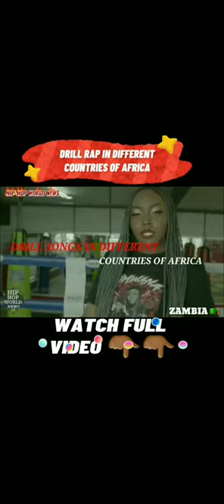DRILL RAP IN DIFFERENT COUNTRIES OF AFRICA